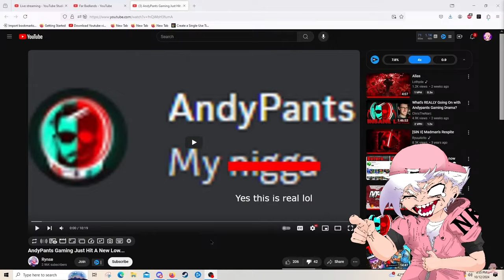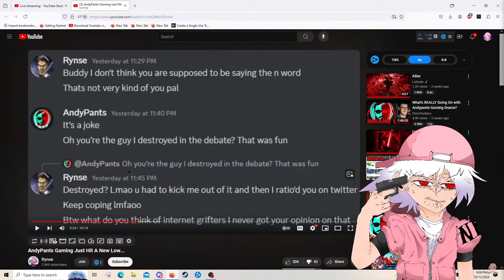Responding to Netherless...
Hey guys, today is gonna be a slightly more serious video where I re-visit my drama with AndyPants and listen to some criticism brought up by @Netherless_YT that has really opened up my eyes to some bad habits that I have been practicing for the past few months that I gotta stop.